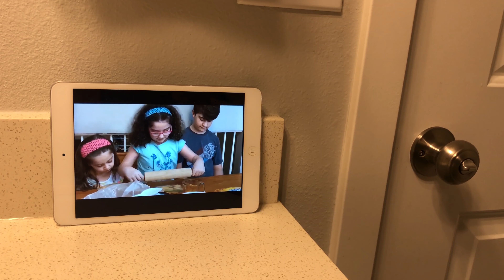Toddlers Make Strawberry Shortcake Ice Cream Bars | Inspired by 'Let's Pretend Kids'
The lil MiSSfits try to make Strawberry Shortcake Ice Cream Bars like 'Let's Pretend Kids!'

Keeping toddlers busy and active (and messy) during the pandemic. Stay safe!